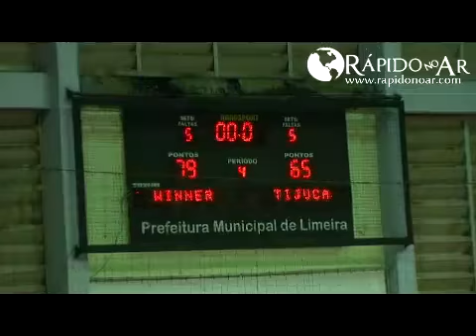Winner x Tijuca NBB 2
imagens Rápido no Ar